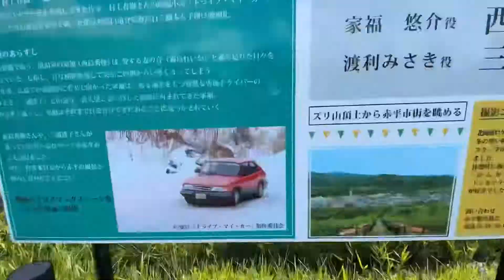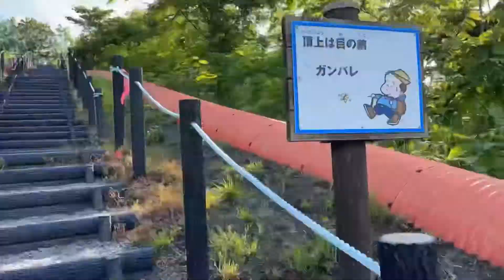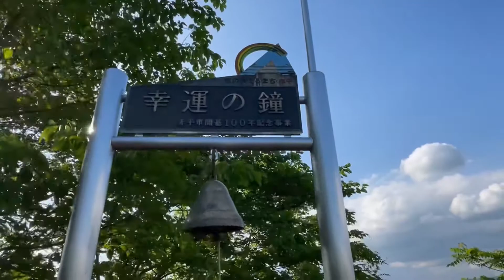ドライブ・マイ・カー北海道ロケ地、日本一ズリ山７７７段一気に駆け上がる